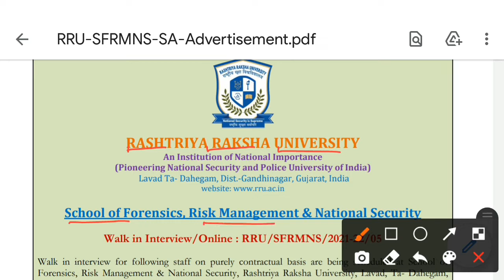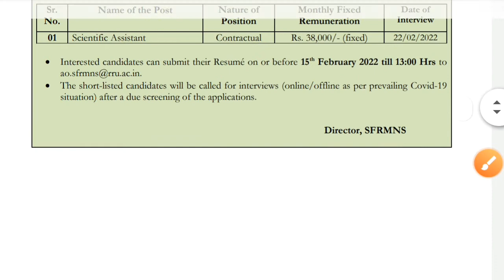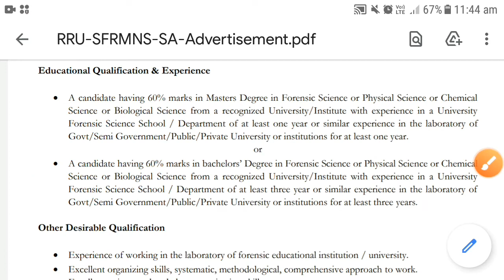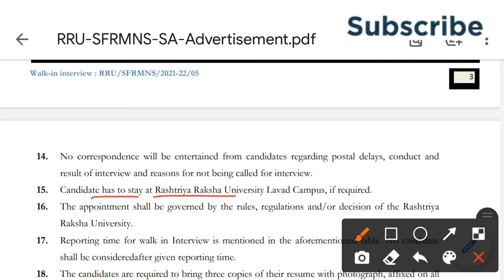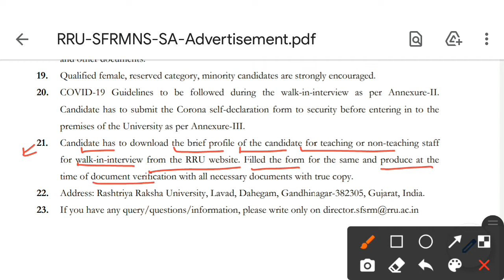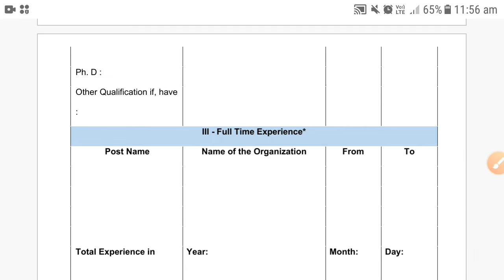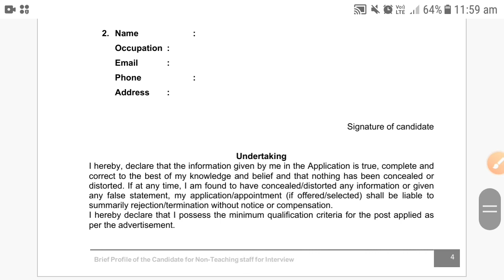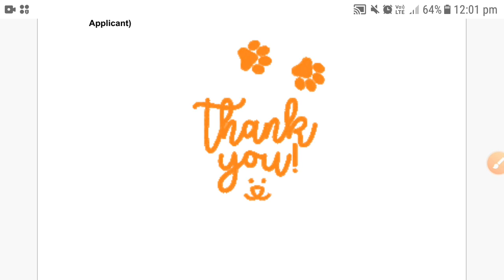Rashtriya Raksha University, Gujarat || Scientific Assistant || Vacancy Update || @Savvy Forensics